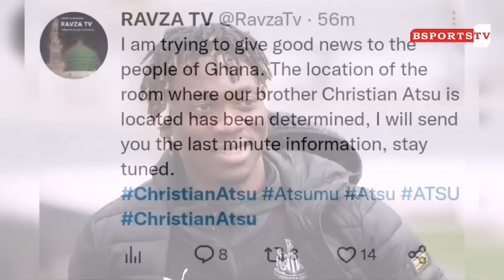Good News:Finally The Rescue Team Found Christian Atsu's Room Detected